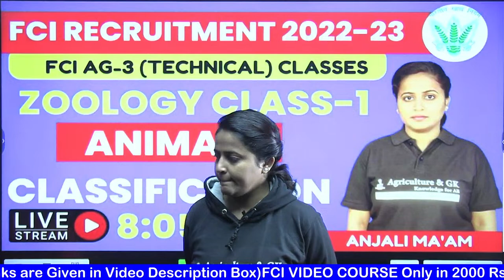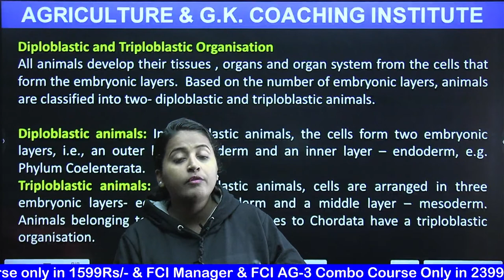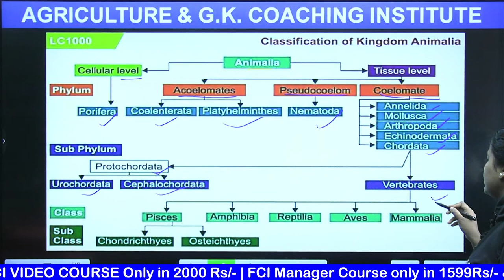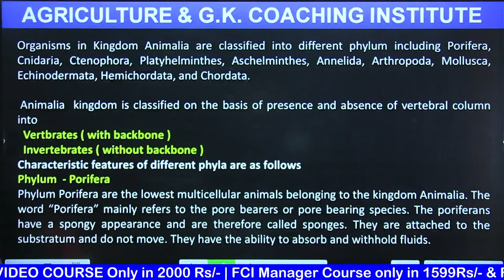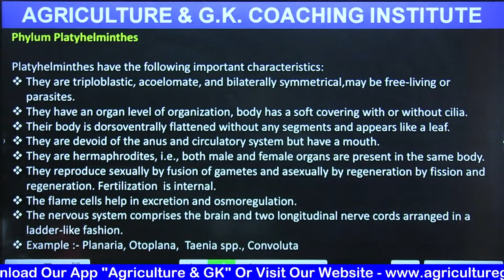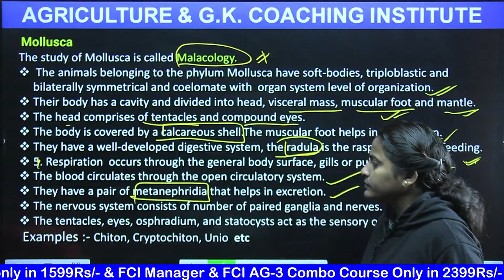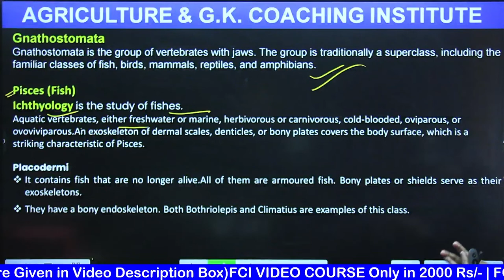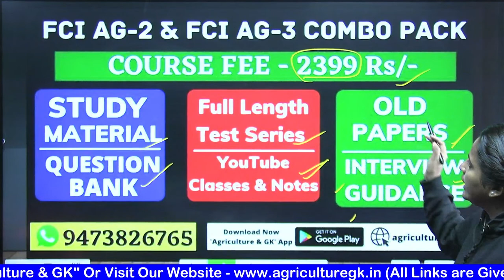FCI AG-3 Technical| FCI Recruitment 2022 | Animal Classification |FCI AG-3 Technical Zoology Classes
Follow Us~
Agriculture & GK On Instagram-
fci manager previous year question paper
fci ag 3 technical syllabus
fci ag 3 technical exam pattern
fci ag 3 syllabus
fci ag 3 technical salary
fci syllabus and exam pattern
fci biology
fci ag 3 technical previous year question papers
agriculture & gk
fci zoology
fci admit card 2022
fci english classes
fci agm 2022 notification
Fci exam date 2022
fci ag 3 technical classes
Agriculture & GK
Agriculture&GK
Agriculture GK
agriculture gk